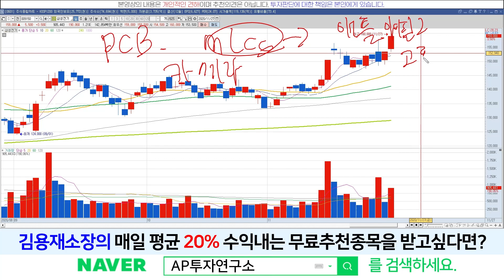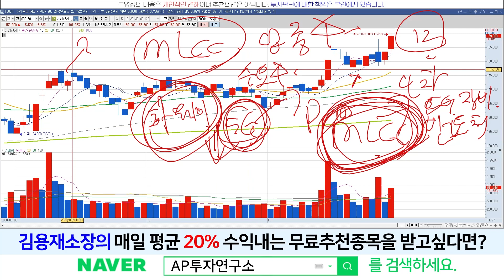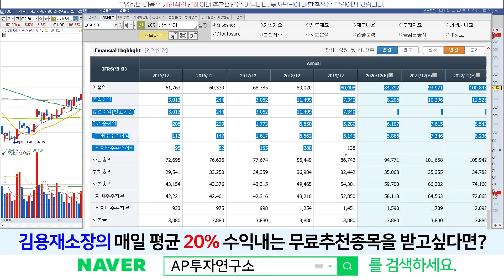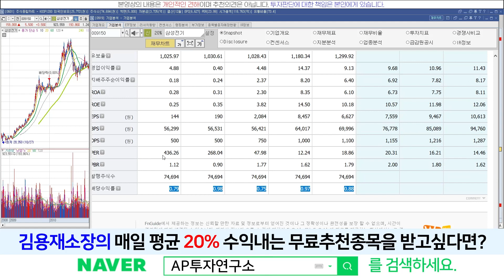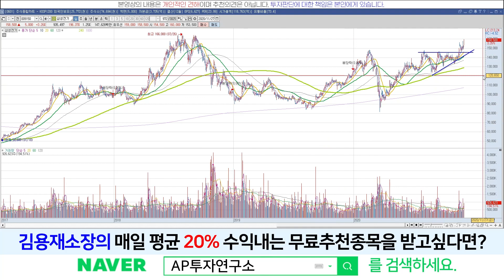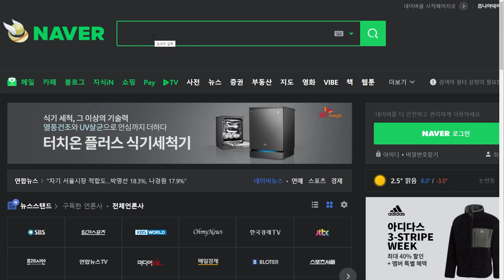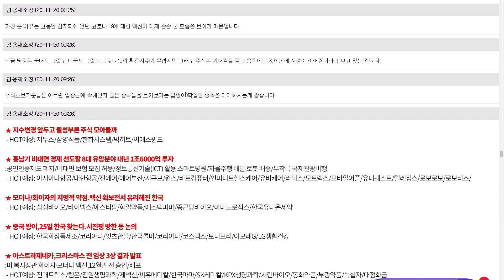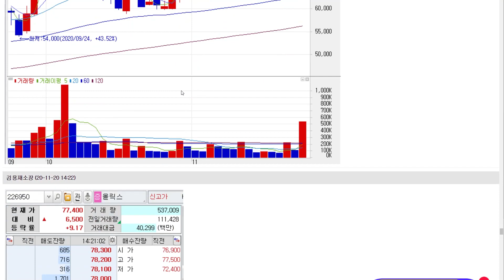삼성전기(009150) - 이유있는 질주